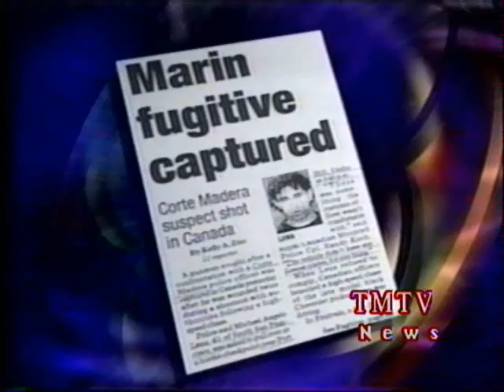CRASHING THE BORDER & SHOOT OUT TMTV News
TMTV News, Nelson BC Canada - A man in a pickup truck ran the Rykerts Border crossing near Creston BC. RCMP were involved in a high speed chase on Highway 3B until it came to an end in Fruitvale BC. From the TMTV Vault 1999, Video, audio, interviews by TMTV News, Story on BCTV.